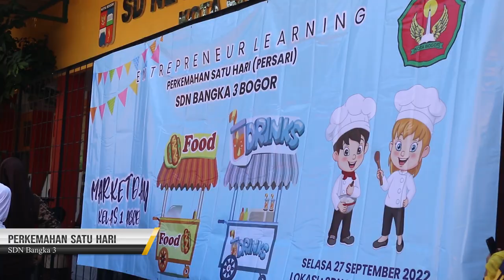[SekilasPramuka] Edisi Selasa 4 Oktober 2022 - Perkemahan Satu Hari Pangkalan SDN Bangka 3